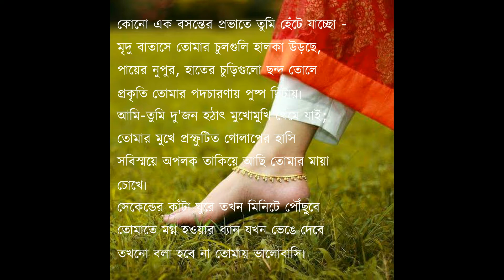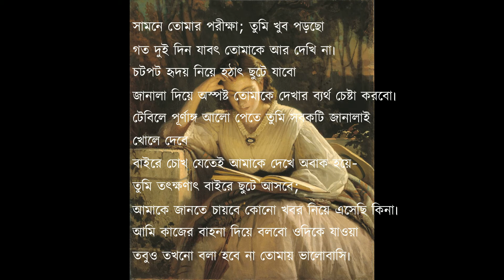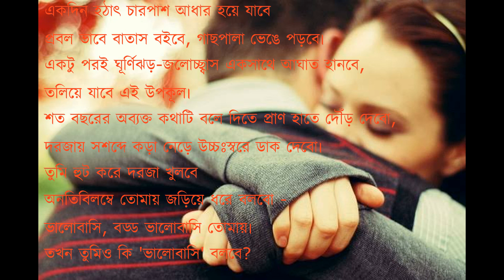কবি নুরুল হক বুলবুলের "ভালোবাসি" কবিতাটির অাবৃত্তি। Poet Nurul Hoque Bulbul's "Bhalobasi" poem.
ভালোবাসার কবিতা, প্রেমের কবিতা, রোমান্টিক কবিতা, বেদনার কবিতা।